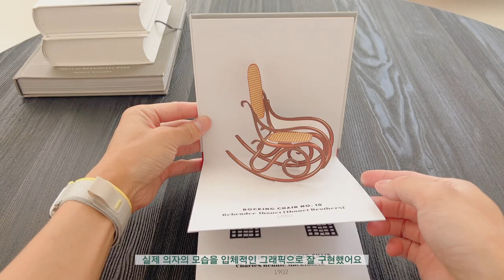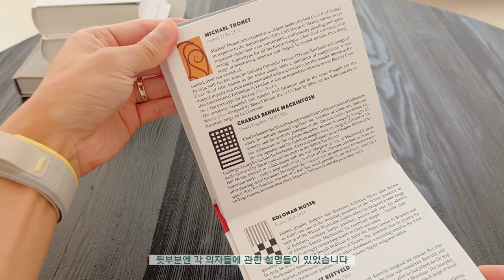심플하지만 감각적으로! 🪑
파리에서 직접 사 온 멋진 책입니다.
디자인 의자가 10개나 팝업으로 구현되어 있습니다.
내돈내산, 엄고기씨 그림 취향 시간입니다!